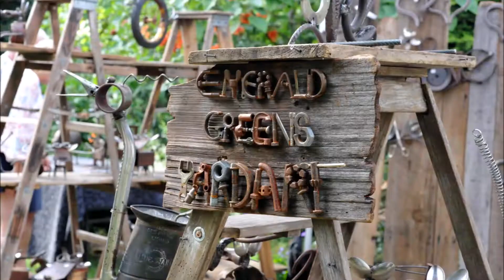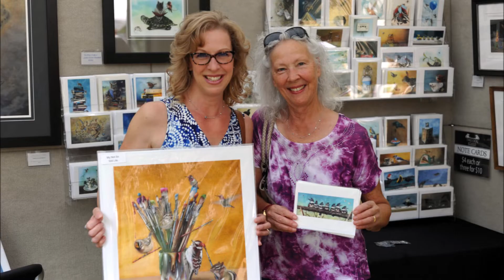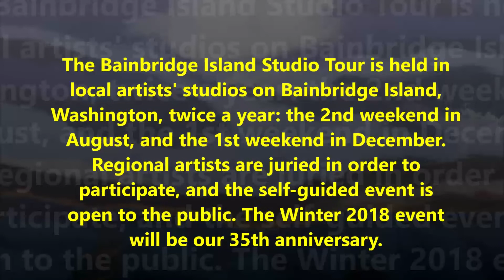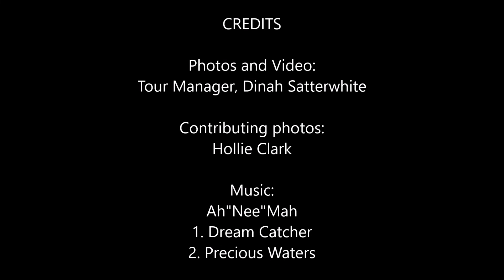2018 Bainbridge Island Summer Studio Tour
Hand-crafted art by regional artists! That is what the Bainbridge Island Studio Tour is all about. Located a short ferry ride from Seattle, Washington, this lovely community had their 18th annual summer event with close to 40 artists in five studios. These photos showcase some of the artwork and artists in their booths. Enjoy! For more details about the Bainbridge Island Studio Tour, and information about individual artists, please go Thank you.